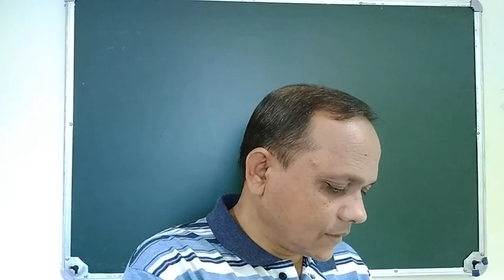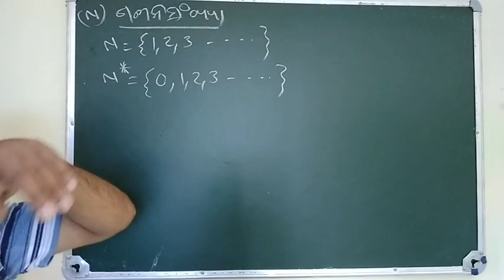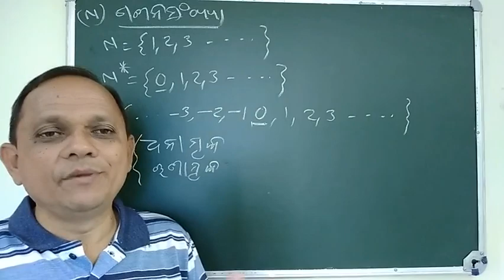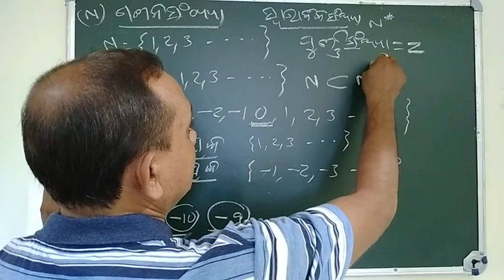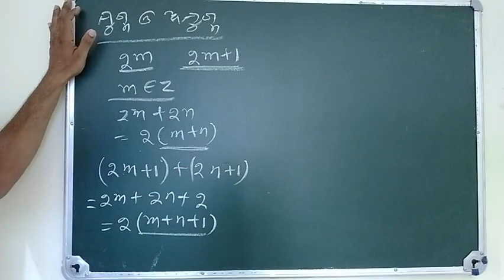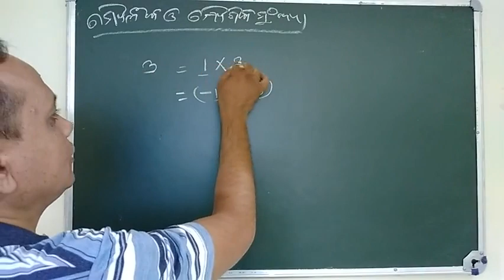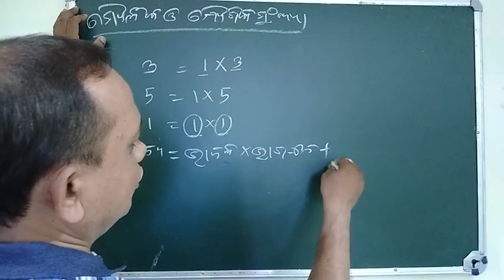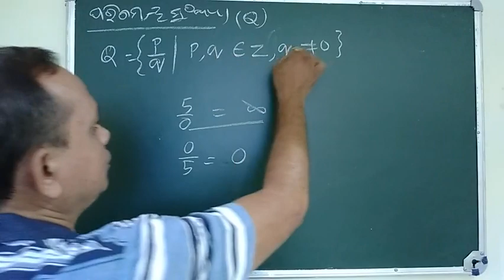ବାସ୍ତବ ସଂଖ୍ୟା ୧CLASS 8TH 9TH BY DAITARI BISWAL